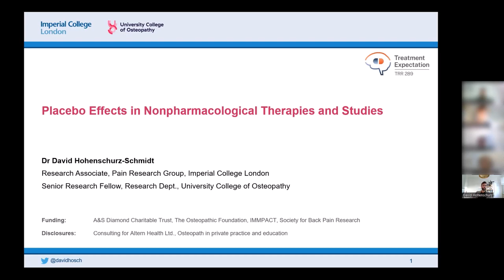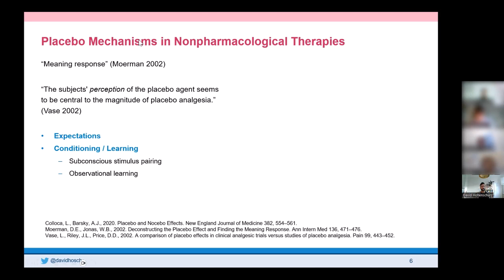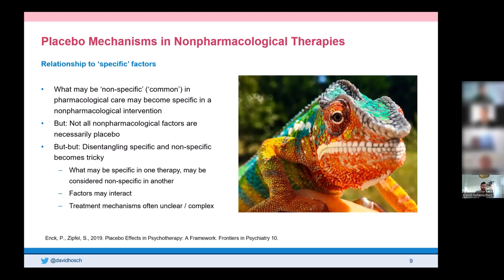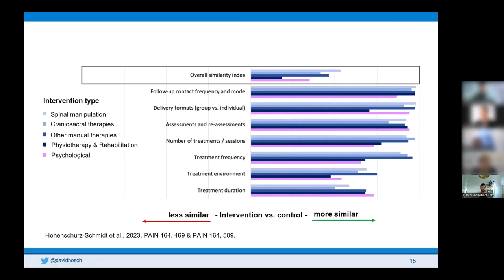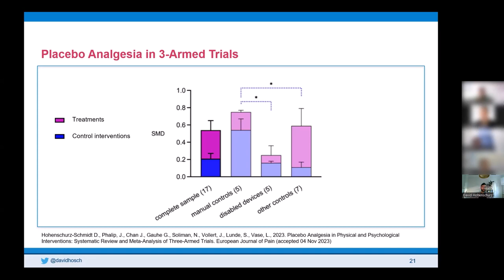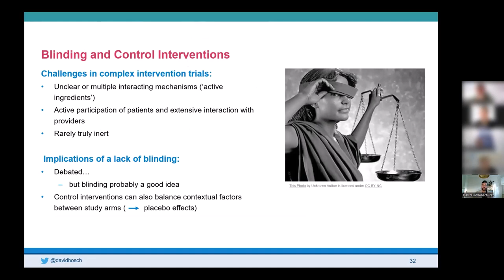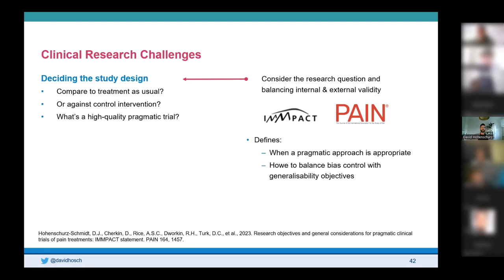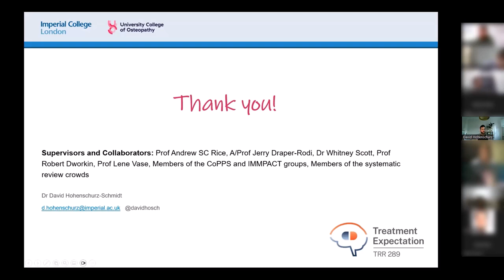Webinar: David Hohenschurz-Schmidt - Placebo effects in nonpharmacological therapies and studies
This webinar was held in November 2023.